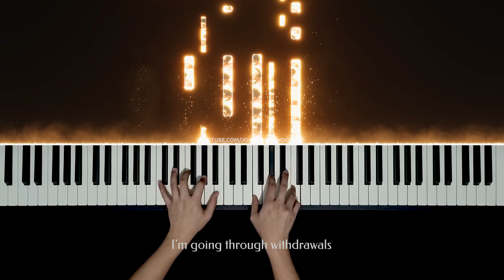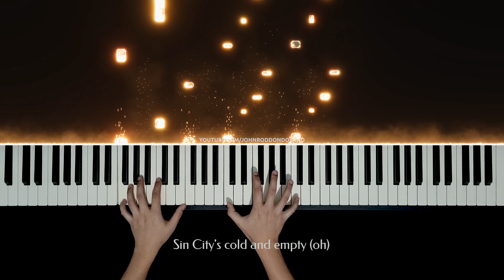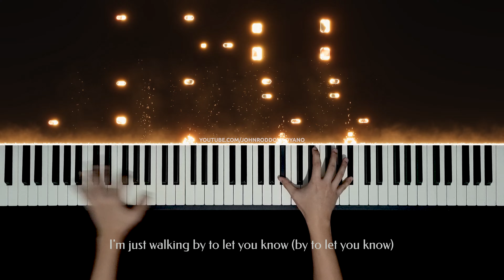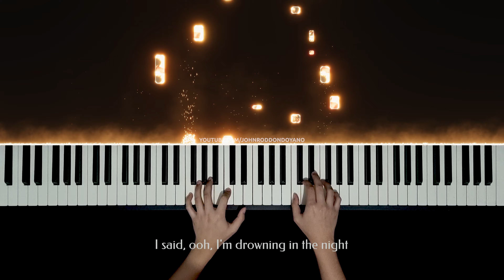The Weeknd - Blinding Lights | Piano Cover with Strings (with PIANO SHEET)